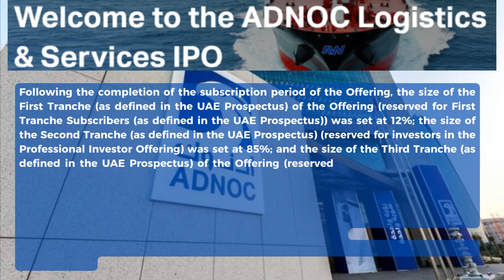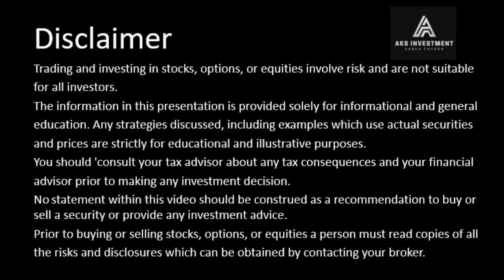ADNOC L&S IPO Announce final offer price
ADNOC announces final offer price and record demand for the IPO of ADNOC Logistics & Services plc
The Final Offer Price for ADNOC Logistics & Services plc’s IPO on the ADX has been set at AED 2.01 per share, at the top end of the previously announced price range of the IPO.
The Offering saw the largest demand globally for an IPO this year and was significantly oversubscribed by local, regional, and international investors with total gross demand for the IPO amounting to over $125 billion (equivalent to over AED 460 billion), implying an oversubscription level of 163 times in aggregate, the highest-ever oversubscription level for a UAE bookbuild IPO.
The Offering raised gross proceeds of approximately $769 million (equivalent to approximately AED 2.83 billion), with an implied market capitalization for the Company of approximately $4.05 billion (equivalent to approximately AED 14.9 billion).
Admission is expected to commence on Thursday, June 1, 2023.